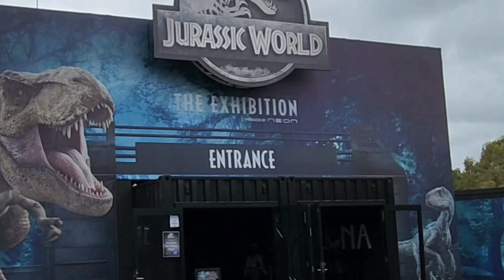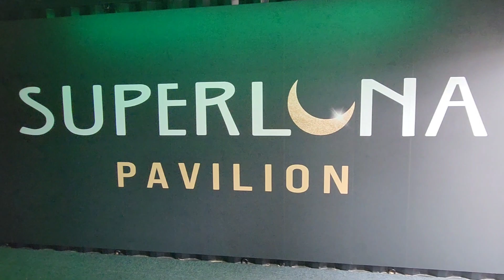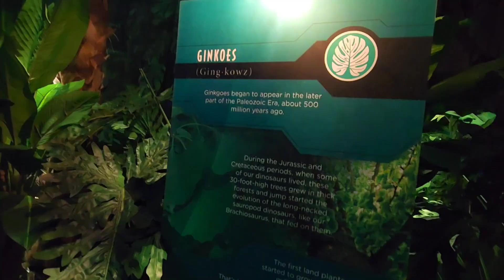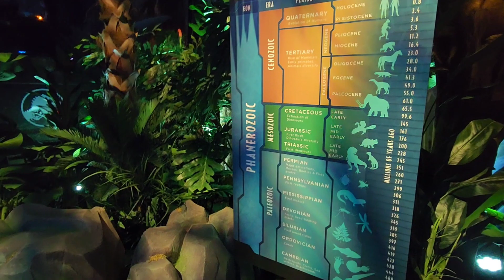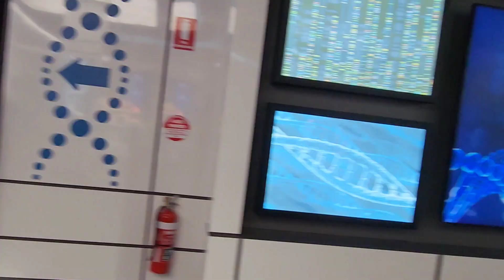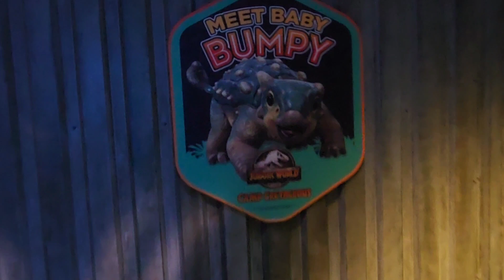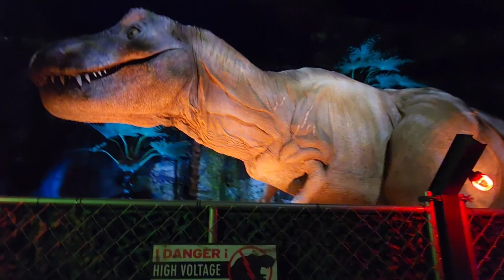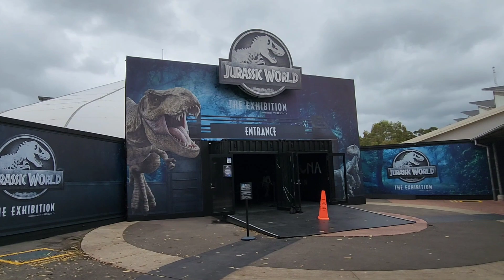Dinosaur Encounter in Sydney - Jurassic World Exhibition tour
Highly recommended, it was a great experience. From a closer look to meeting the dinosaur babies personally, the exhibition is definitely worth it.
Venue: Sydney Olympic Park

Dinosaur Encounter - Jurassic World Exhibition tour 2023 Sydney, Australia.
Awesome Trip..!!

"Hi there! Welcome to 'Travel with Rehan' On my channel, i will share my Rideshare ( Uber, Didi, indrive and ola ) experience in Sydney with you and we will explore awesome places in Australia. From cool beaches to amazing Outback spots, we'll check out the best travel stuff. I'll share tips and cool info about these places.